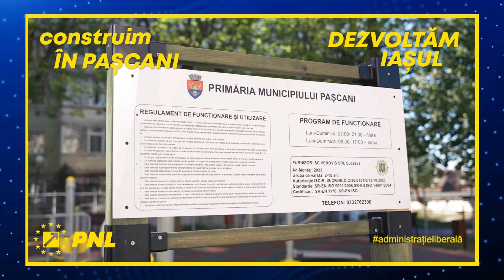AM MODERNIZAT PATRU SPAȚII DE JOACĂ LA PAȘCANI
𝗟𝗼𝗰𝘂𝗿𝗶 𝗱𝗲 𝗷𝗼𝗮𝗰𝗮̆ 𝗳𝗶𝗻𝗮𝗹𝗶𝘇𝗮𝘁𝗲: str. Mihail Kogălniceanu, str. 1 Decembrie 1918, str. Eugen Stamate și vis-a-vis de Magazinul Ioana.
𝗩𝗮 𝘂𝗿𝗺𝗮 𝗹𝗼𝗰𝘂𝗹 𝗱𝗲 𝗷𝗼𝗮𝗰𝗮̆ 𝗱𝗲 𝗽𝗲 𝘀𝘁𝗿. 𝗜𝘇𝘃𝗼𝗮𝗿𝗲𝗹𝗼𝗿 𝘀̦𝗶 𝗮𝗹𝘁𝗲𝗹𝗲.